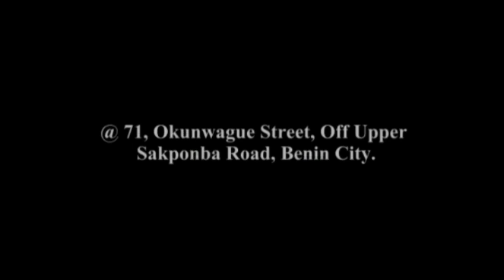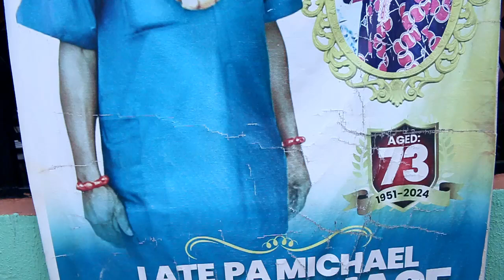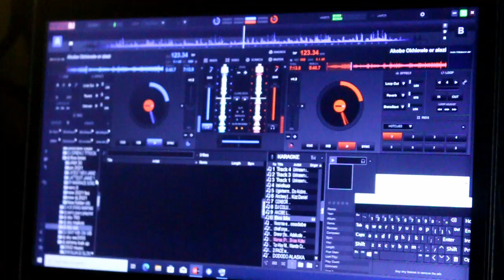the burial ceremony of Mr Michael disc 1